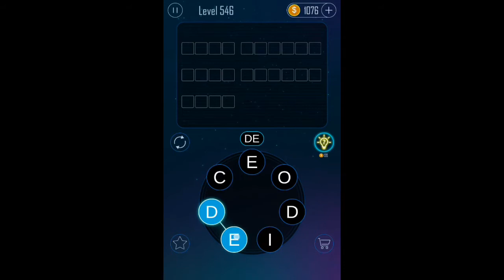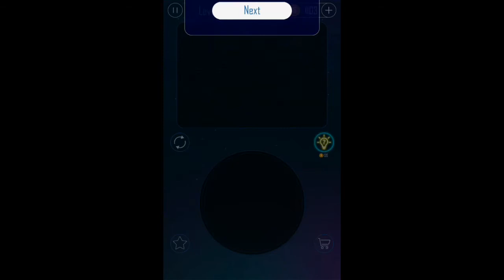(Level 541-560) Word Connect - Word Cookies